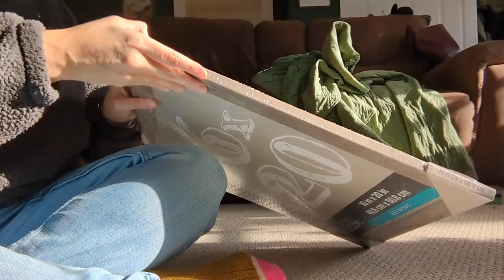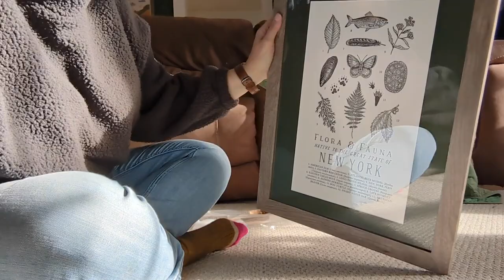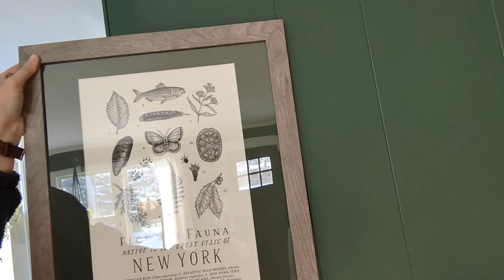Vlogmas with Lorelei Day 14 Matting/framing ,knitting, a Michaels Haul, a Gimble purchase